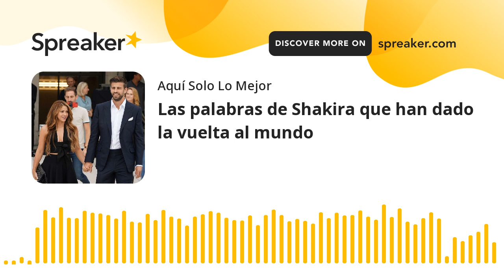Las palabras de Shakira que han dado la vuelta al mundo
Farándula